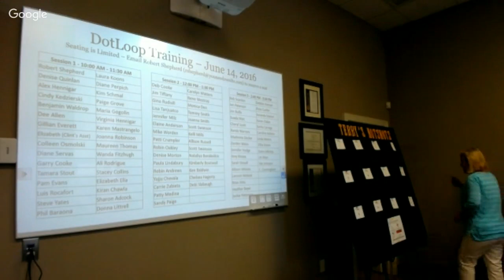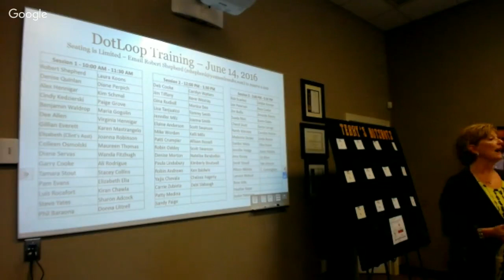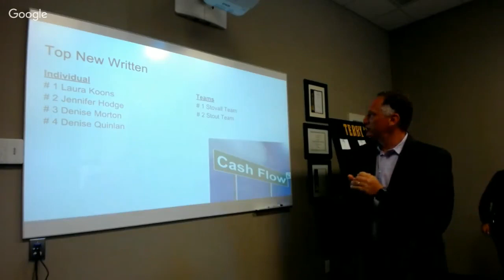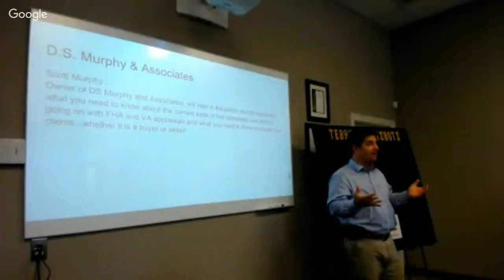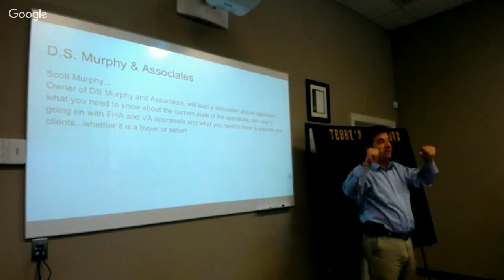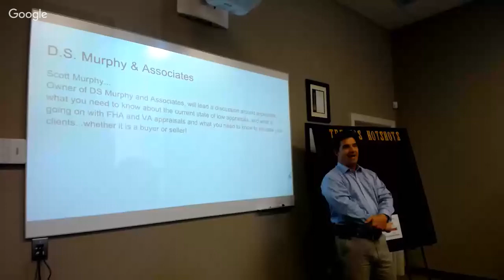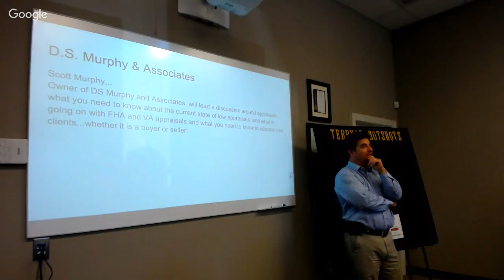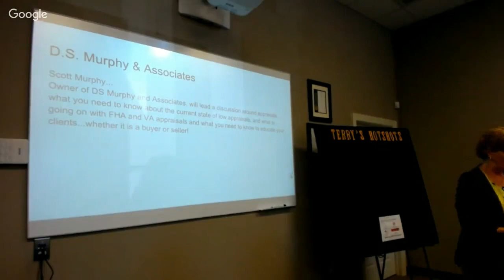Sales Meeting 6/7/16